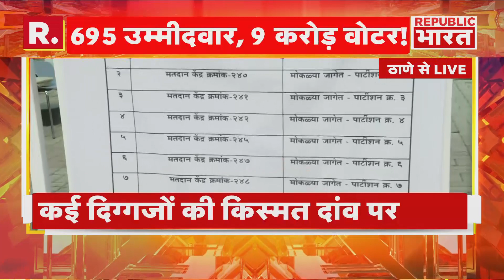Election 5th Phase Voting: 5वें चरण का चुनाव, 695 प्रतियाशियों की किस्मत का फैसला | R Bharat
2024 लोकसभा चुनाव के पांचवें चरण में आज 6 राज्यों और 2 केंद्र शासित प्रदेशों की 49 सीटों पर मतदान हो रहा है. सुबह 9 बजे तक 10.28% वोटिंग हो चुकी है. सबसे ज्यादा पश्चिम बंगाल में 15.35% और सबसे कम महाराष्ट्र में 6.33% मतदान हुआ है. इसके अलावा ओडिशा विधानसभा के सेकेंड फेज की 35 सीटों पर 6.99%, झारखंड की गांडेय विधानसभा सीट पर 10.37% और लखनऊ ईस्ट सीट पर 10.88% वोटिंग हुई है.

In the fifth phase of 2024 Lok Sabha elections, voting is being held today on 49 seats in 6 states and 2 union territories. Till 9 am, 10.28% voting has been done. Highest turnout was in West Bengal at 15.35% and lowest in Maharashtra at 6.33%. Apart from this, 6.99% voting took place on 35 seats of the second phase of Odisha Assembly, 10.37% on Gandey Assembly seat of Jharkhand and 10.88% on Lucknow East seat.